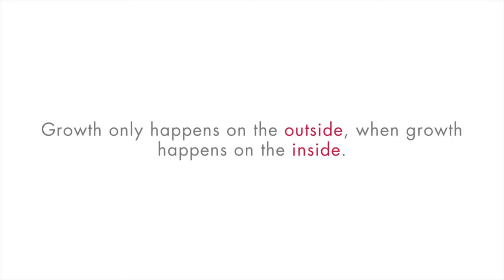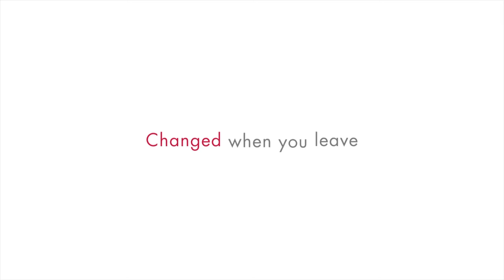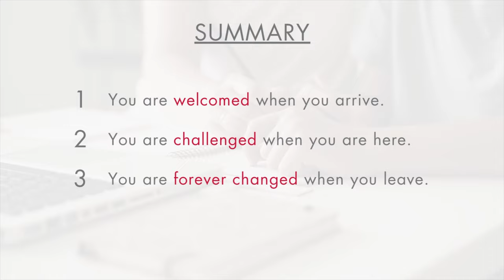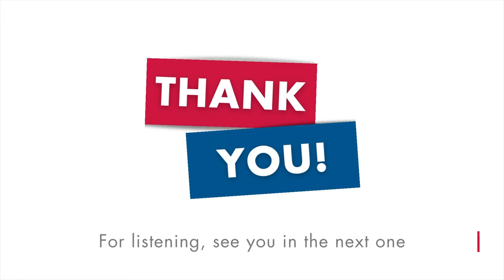ActionCOACH Pieter Scholtz: The Podcast | EP5: Growing Your Business Mindset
“Growth only happens on the outside when growth happens on the inside”

Starting a business already takes you on a steep uphill journey but consistency is what leads to real success. In order you grow your business, you need to lead yourself to grow yourself.

In this week's episode, Pieter Scholtz talks about how Action Coach helps you business owners grow.